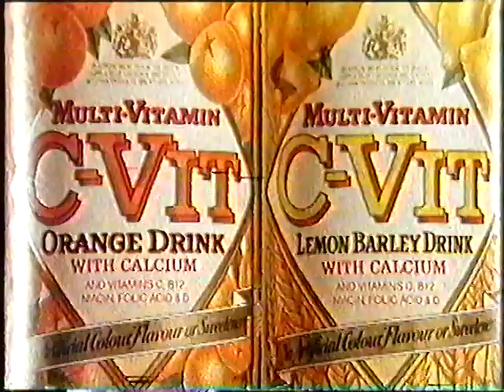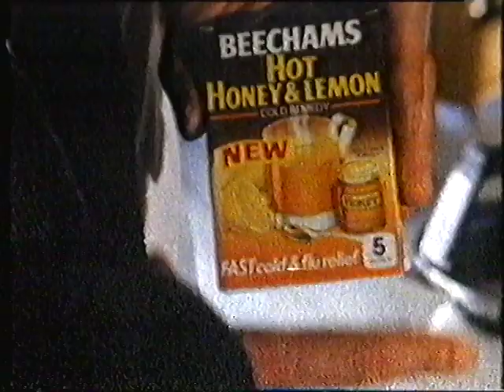ITV Granada, 25 December 1987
ITV Granada ads during Alice in Wonderland.

Adverts for:
Queensway sale
Whiskas
Dimension Shampoo
Masters of the Universe in cinemas
Weetabix
C-Vit
Spar
Greater Manchester County Fire Service
Bensons sale
Mini (Mini's have feelings too)
Beechams
Mr Dog
Domestos
Samsung
Branston pickle
Batchelors Cup-a-Soup
MFI sale
TCP
Lewis's Winter Sale

Date: Friday 25th December 1987